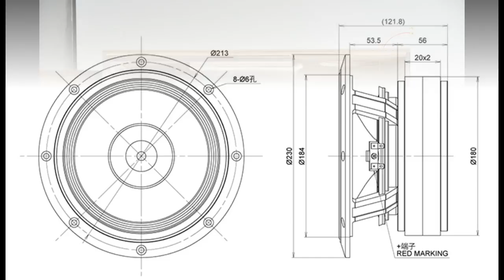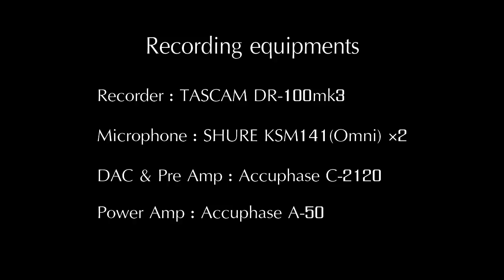Stereo12月号「オーディオエクスプローラー」●FE208-Sol 生形三郎氏製作スピーカー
「FOSTEX FE208-Sol」を使ったバックロードホーン型スピーカーの紹介動画です。 月刊「Stereo」2017年12月号及び2018年1月号内の連載「Audio Explorer」で筆者の生形三郎氏が設計、制作しました。詳細は本誌でご覧頂けます。

2017年12月9日(土)の14時から、フォステクス二子玉川ショールームにて、本スピーカーの試聴会が行なわれます。皆さん奮ってご参加下さい。

動画内の音声は、すべて、実際のスピーカーから再生された音を録音したものです。 より高音質な音声再生をお楽しみ頂く為に、動画の再生解像度は「HDモード」でご覧下さい。

【収録環境】 両スピーカーユニットの軸上約3m上に、それぞれ無指向性マイクを設置して収録。
マイクロフォン : SHURE KSM141
音楽ソース : 究極のオーディオチェックCD 2014(CD Ver.)